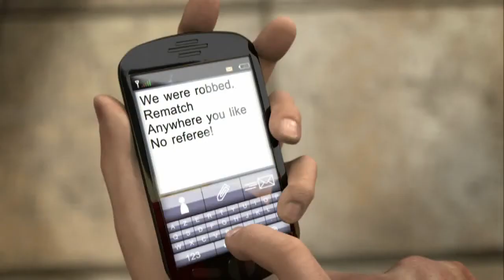Pure Futbol - Debut Trailer